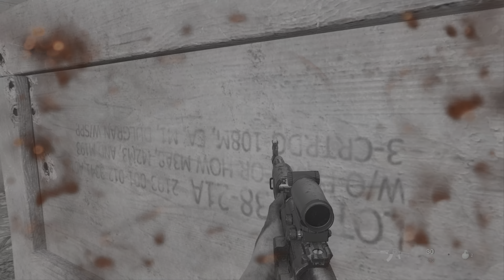تختيم لعبه Call of Duty Modern Warfare ( part 5 ) PS5 [4K HDR 60FPS]